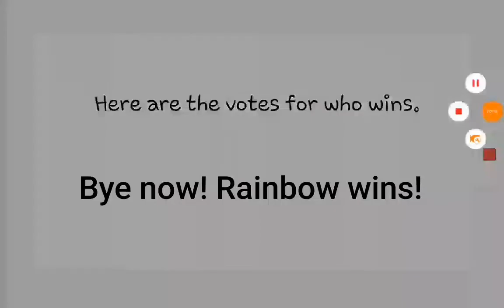Minecraft Algicosathlon Teams Day 23 - The Final 3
The final episode of S2 of MCPEA. Who will win? Yellow, Rainbow or Cyan? Watch the video to find out!